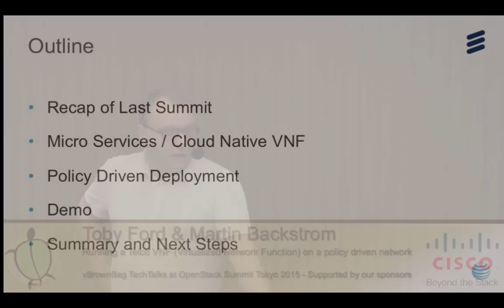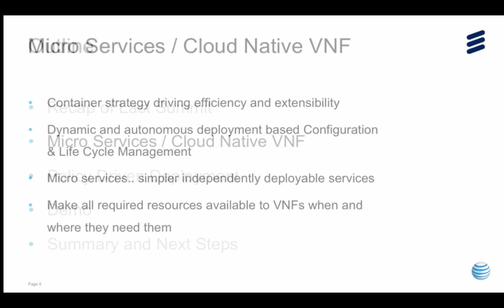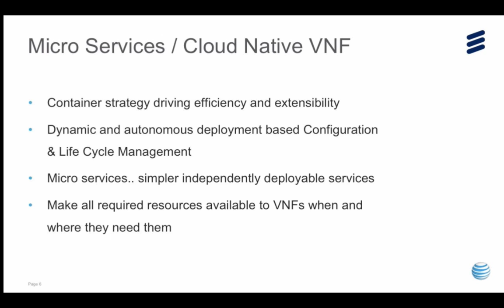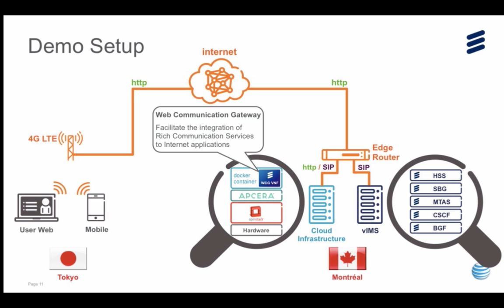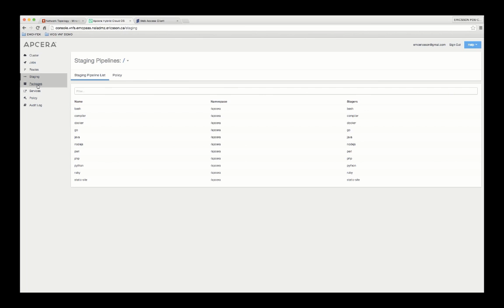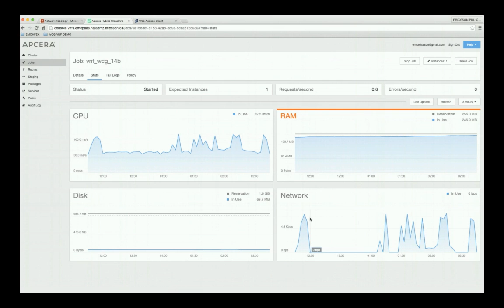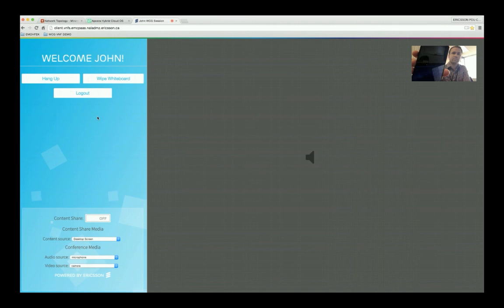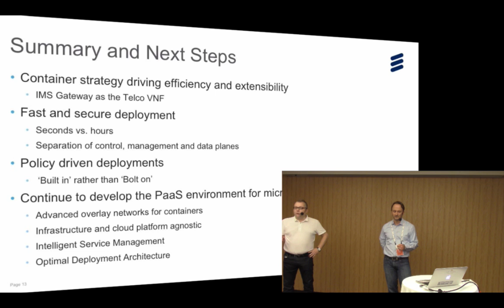2015 OpenStack Summit Tokyo - Toby Ford & Martin Backstrom – Running a Telco VNF Virtualized Netwo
This presentation will address the policy driven networking use cases and options. It will describe how the Neutron plugins can be utilized to communicate the enterprise, residential and NFVi (NFV infrastructure) policies to an ODL (OpenDayLight) based SDN-C (SDN Controller). This will include a live demonstration of running a Telecommunication VNF (Virtualized Network Function) called vWCG (virtualized Web Communications Gateway) on a container based (e.g., Docker), policy oriented PaaS (Platform as a Service) platform, integrated with OpenStack as a preliminary use case for policy driven networking. This use case will show audio and video communications along with content collaboration – e.g., file sharing, text conversation etc. –  between two web browsers that will be running on an OpenStack integrated PaaS platform. Ericsson Co-Presenter: Jason Hoffman, Head of Technology, Ericsson Cloud Business